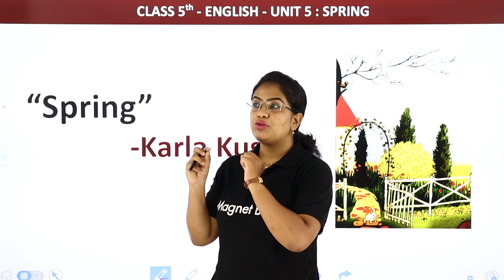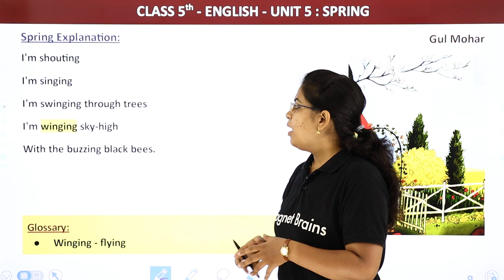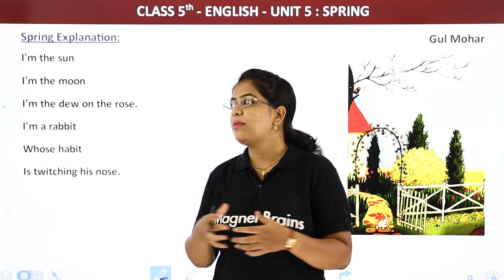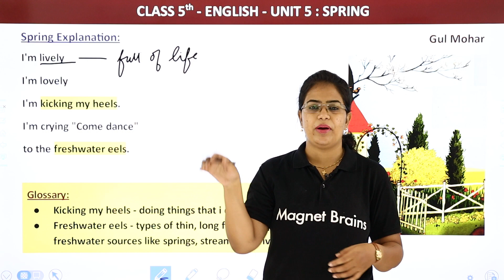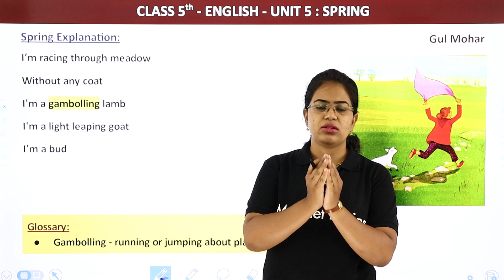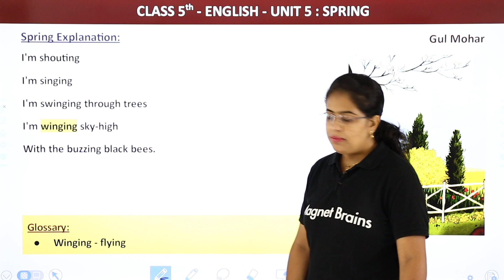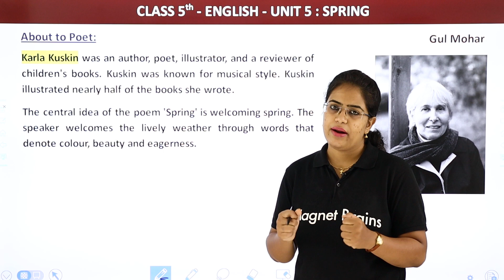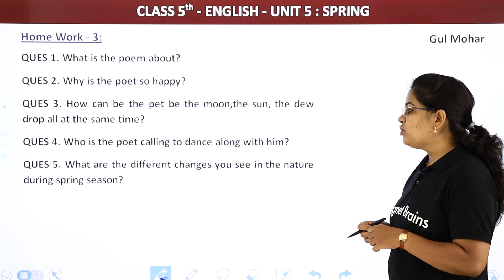Class 5 English Chapter 5 | Spring Poem - Explanation | Gulmohar Book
✔️ Class: 5th
✔️ Subject: English  (Gulmohar Book)
✔️ Chapter: Spring  (Chapter 5)
✔️ Topic Name: Spring Poem - Explanation
✔️ Topic's covered in this video: Class 5 English Chapter 5 Spring Poem - Explanation Gulmohar Book